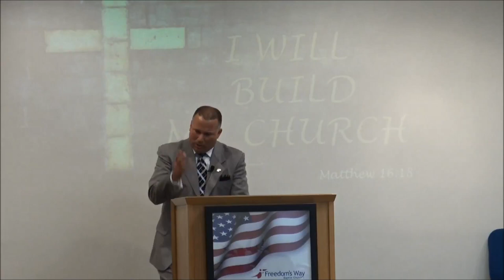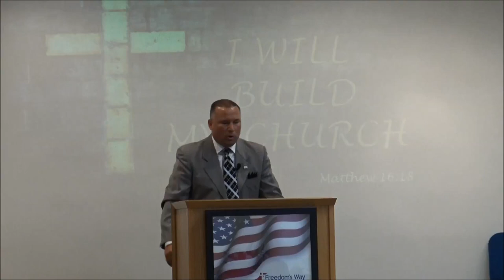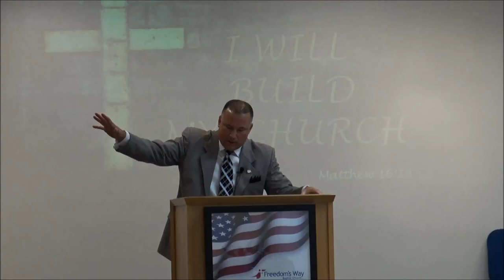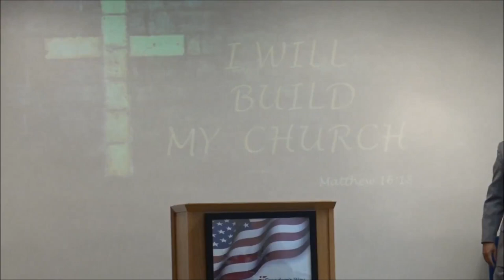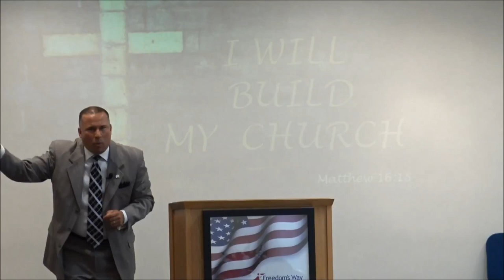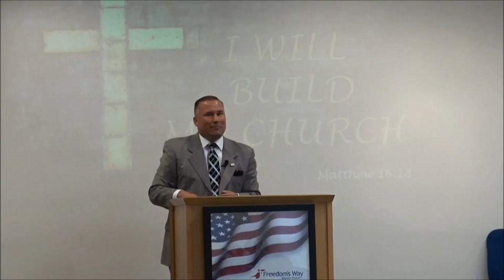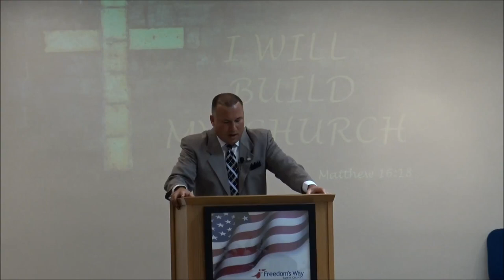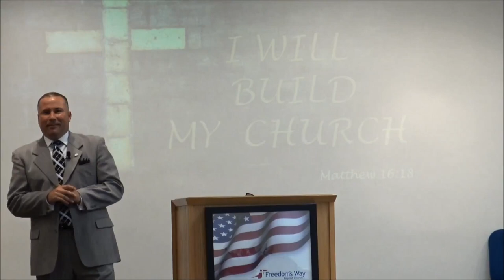The Rapture in Revelation by Jerry Cook @ Freedom's Way Baptist Church, CA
Topic: Blessed Hope.